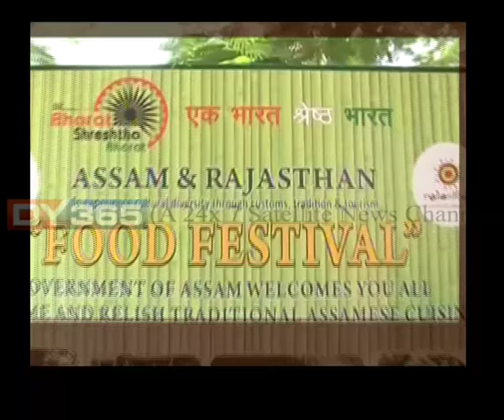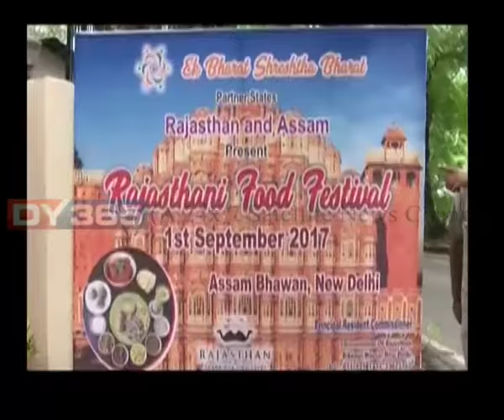Delhi || Rajasthan guest house || Assam food fest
‘এক ভাৰত শ্ৰেষ্ঠ ভাৰত’ অভিযানৰ অংশ হিচাপে দিল্লীত অসমৰ খাদ্য সমাৰোহ। দিল্লীৰ ৰাজস্থান গেষ্ট হাউছত শুকুৰবাৰে অনুষ্ঠিত অসমীয়া খাদ্য সমাৰোহ উদ্বোধন কৰে অসমৰ মুখ্যমন্ত্ৰী সৰ্বানন্দ সোণোৱালে।
Watch to know more: